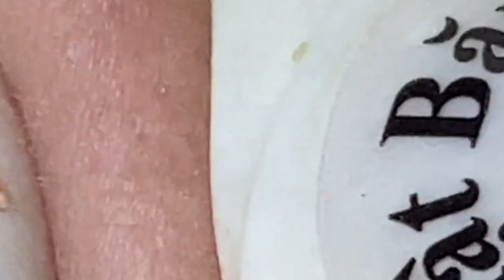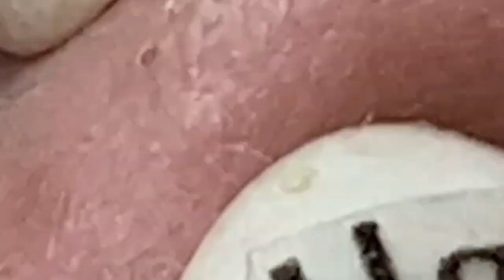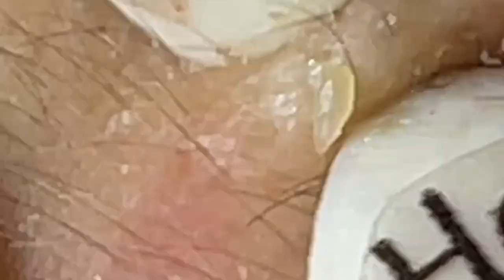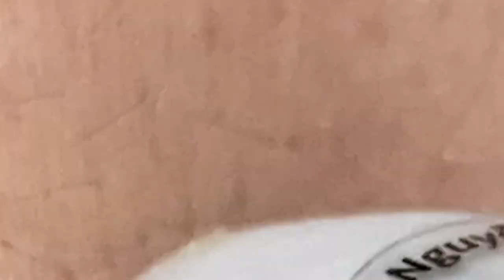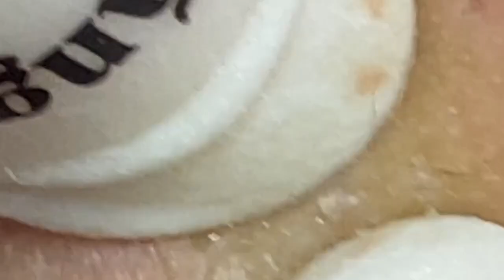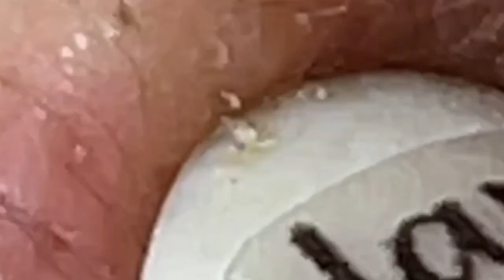𝘐 𝘢𝘭𝘸𝘢𝘺𝘴 𝘭𝘪𝘬𝘦 𝘵𝘰 𝘭𝘰𝘰𝘬 𝘰𝘯 𝘵𝘩𝘦 𝘰𝘱𝘵𝘪𝘮𝘪𝘴𝘵𝘪𝘤 𝘴𝘪𝘥𝘦 𝘰𝘧 𝘭𝘪𝘧𝘦 1033